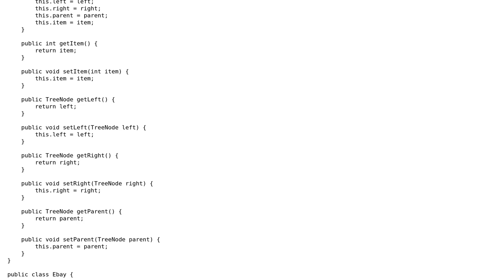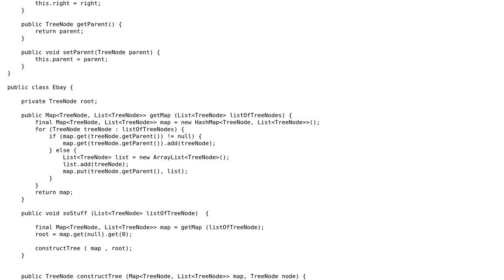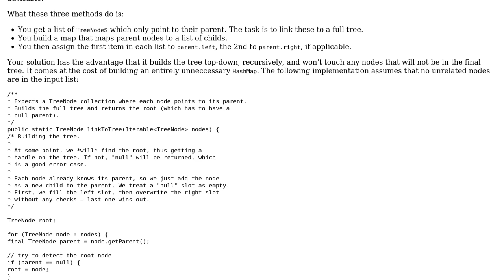Code Review: Create a tree from a list of nodes with parent pointers only (2 Solutions!!)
Code Review: Create a tree from a list of nodes with parent pointers only

With thanks & praise to God, and with thanks to the many people who have made this project possible! | Content (except music & images) licensed under CC BY-SA | Music | Images & others | With thanks to user JavaDeveloper user Jamal user Erik user amon and the Stack Exchange Network Trademarks are property of their respective owners. You are responsible for your own actions.